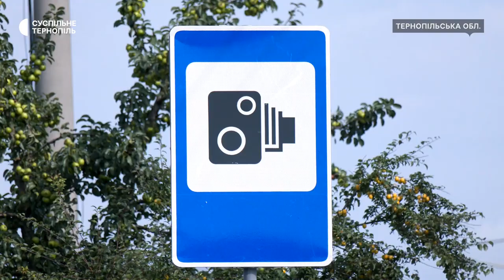На дорогах Тернопільщини стало більше комплексів, які фіксують швидкість авто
На дорогах області запрацювали ще три комплекси автоматичної фіксації швидкості. Їх встановили там, де найчастіше ставалися аварії, повідомила Суспільному речниця патрульної поліції області Катерина Метельська. За її словами, через перевищення швидкості на дорогах Тернопільщини сталося майже 300 аварій від початку року.